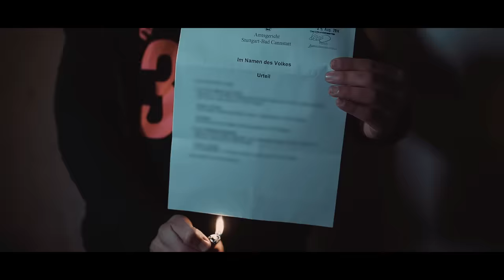DARDAN - MISTER DARDY (prod. PzY) (Official Video)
Aufgenommen von Omega Beatz in den Omega Beatz Studios in Villingen-Schwenningen